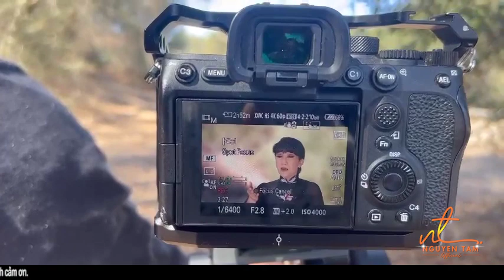Hậu Kỳ Quay MV MỚI - SÁNG TÁC MỚI Của Ca Nhạc Sĩ - NGUYỄN TÂM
♫ QUAY PHIM &EDITOR :
♫ Support Production :
♫ Instrumental combinations :

♫ LYRICS :

NGUYỄN TÂM   chúc các bạn có những giây phút Nghe Nhạc vui vẻ !
♫ LIKE VÀ SHARE Để ỦNg HỘ NGUYỄN TÂM Ra Mắt NHững Sản Phẩm Mới NHÉ!
♫THANKS CẢ NHÀ , MÃI YÊU CẢ NHÀ..